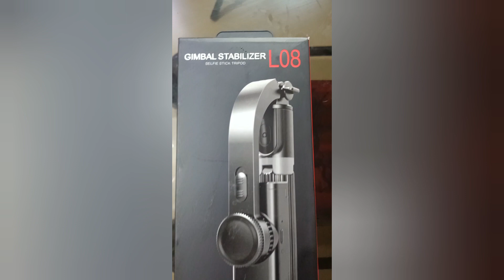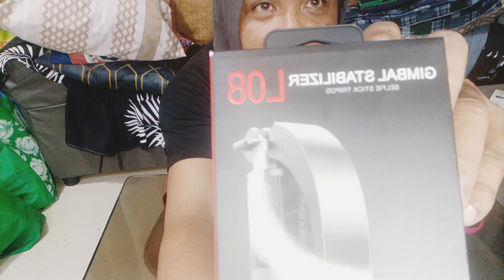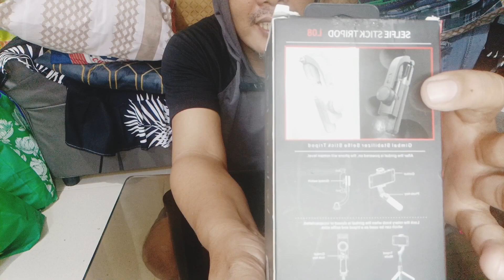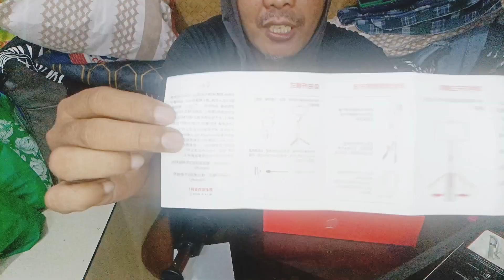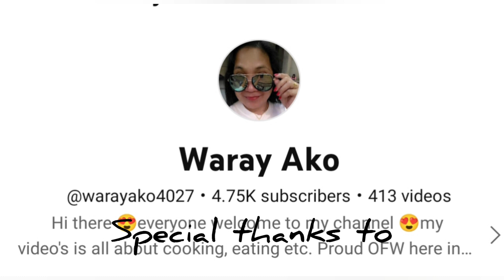UNBOXING NG ATING GIMBAL STABILIZER selfie stick tripod